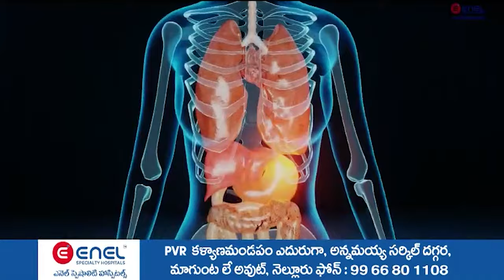గంజాయి కానొస్తే బొక్కలోకే..!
- నెల రోజులుగా జల్లెడపట్టి
ఆరున్న కిలో గంజాయి పట్టివేత
- కొందరి దుర్మార్గులవల్ల యువత మత్తుకు బానిస
- దుర్మార్గపాలనను పారద్రోలి సుపరిపాలన అందిస్తున్న కూటమి ప్రభుత్వం
- కావలి  13వ వార్డులో
ఇది మంచి ప్రభుత్వం కార్యక్రమంలో ఎమ్మెల్యే క్రిష్ణారెడ్డి వ్యాఖ్యలు